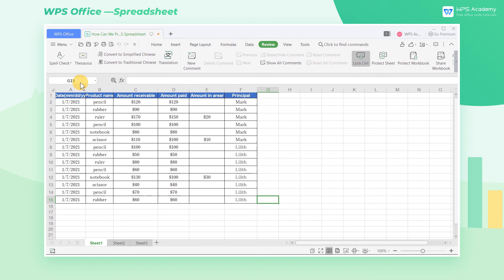[WPS Academy] 1.0.2 Excel: How can we protect a worksheet in WPS Spreadsheets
Hi, glad to see you here. Today we'll learn 'How can we protect a worksheet in WPS Spreadsheets' in WPS Spreadsheet. Follow our Youtube channel, level up your office skills! WPS Office is a free all-in-one office suite which include Writer(Word), Spreadsheet(Excel), Presentation(PPT) and PDF. Tutorials are provided by WPS Academy, WPS Academy is aim at providing both beginning and advanced office tutorial.
Get more updated information, find us through other social media platforms Facebook： Twitter